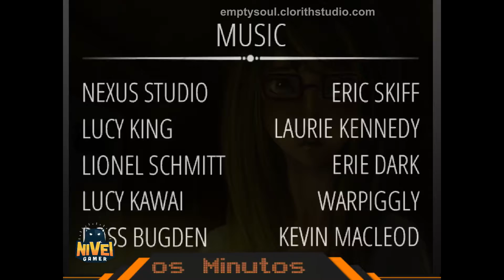GAMEPLAY Primeros minutos de Empty Soul S&S Edition - Nivel Gamer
NivelGamer Te gustan los videojuegos de TERROR???

Tenemos el gusto de traerte los primeros minutos de EMPTYSOUL S&S Edition uno de los mejores videojuegos indie de temática HORROR. PONTE LOS AUDÍFONOS Y DISFRÚTALO!!!

Si lo quieres adquirir, lo podrás comprar en Steam en el siguiente

Aquí les dejamos algo de su historia:

Empty Soul​ te sitúa en la historia de una joven científica, quien ha sufrido un terrible accidente. Debido a ello, ha comenzado a tener espeluznantes pesadillas.
Lo que Solan no sabe es que todo el dolor y sus pesadillas están de algún modo conectados. Su objetivo es escapar, mientras intenta sobrevivir de todo tipo de apariciones.

Encontrará aliados durante su aventura, pero...¿acaso puedes creer en algo que tu propia mente ideó? Esto es algo más...no es solo su mente. Los secretos regresan por ella...